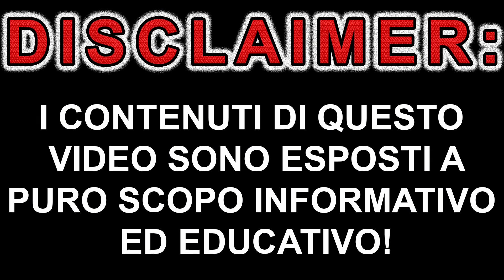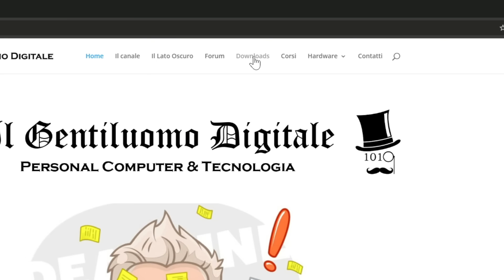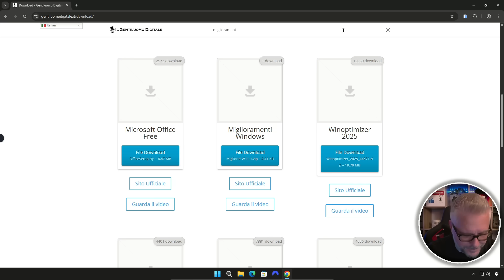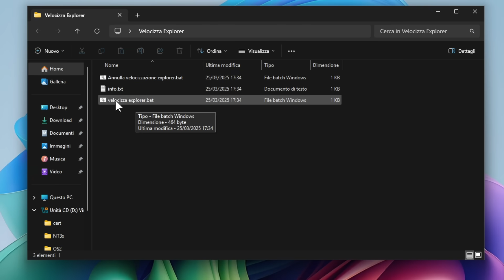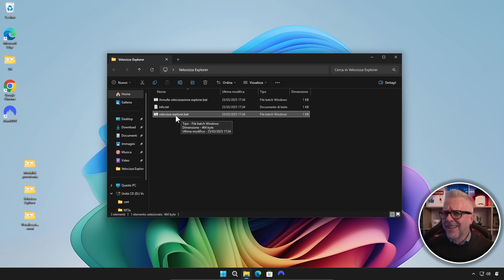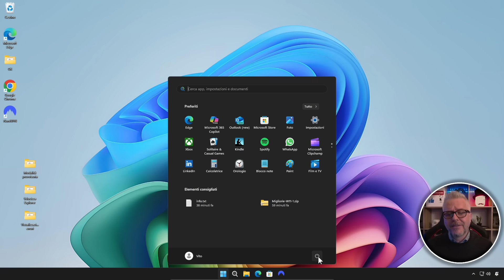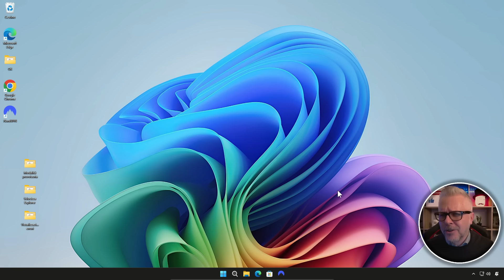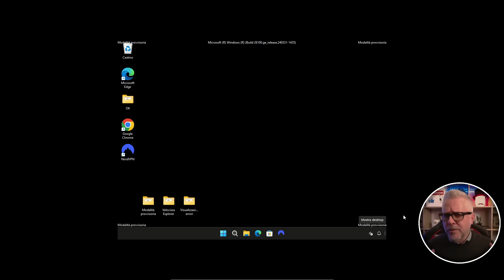Se hai Windows 10 o Windows 11 fai SUBITO queste 3 modifiche!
Se utilizzi Windows 10 o Windows 11, ci sono tre modifiche essenziali che ti consiglio di fare subito per migliorare le prestazioni del tuo sistema e avere un controllo maggiore. In questo video ti mostro come ottimizzare Explorer per renderlo più veloce ed efficiente, come ottenere informazioni dettagliate sugli errori di sistema e come ripristinare il classico menu di accesso alla modalità provvisoria. Queste semplici regolazioni possono fare una grande differenza nella gestione quotidiana del tuo PC.

Seguimi passo dopo passo e scopri come applicare queste modifiche in pochi minuti. Fammi sapere nei commenti se hai riscontrato miglioramenti o se hai altre domande!